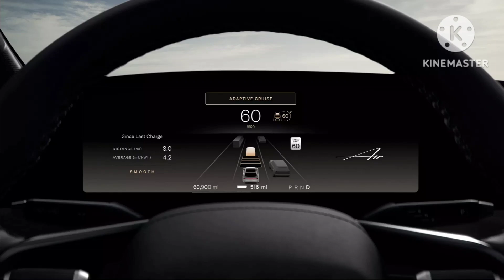2023 Lucid Air Pure